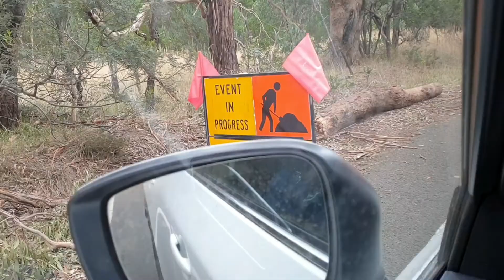cuocsonguc MÙA THU ĐI NGẮM LÁ VÀNG